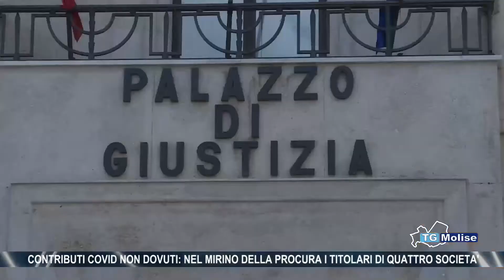Contributi Covid non dovuti: nel mirino della Procura i titolari di quattro societa'